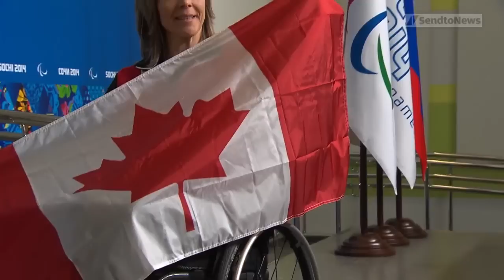Sonja Gaudet - Curler Paralympic Athlete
Transcript and Descriptive Text:

Logo: Patrimoine canadien / Canadian Heritage

Close-up of Sonja Gaudet in front of a parliament building in Ottawa. She's wearing Team Canada's white jacket, which has a wide red band across the front bearing the word CANADA in white letters. In the background, there are people in stands facing away from her and, all through the video, we hear voices murmuring softly and background music.

Sonja speaks to the camera. In the top right corner of screen the words "Sonja Gaudet, Paralympic Curler” appear.

Sonja: Well, sport is a very important tool that teaches us some incredible life lessons. You know, it builds confidence, courage. It takes a lot of determination and builds perseverance and it really creates a sense of belonging, a sense of self and belonging to something. Uhm, and all of those things, you know, growing up as a young athlete, a young teenager, but then even for myself,
Sonja is on the ice with two teammates in wheel chairs. She throws a stone. At the top of the screen is a banner indicating the score of the game between Canada and China: zero to zero / End 1. On the bottom is a banner with CAN (and the maple leaf) SONJA GAUDET / Lead  (a curling stone and the Paralympic Games logo / Tournament Accuracy 51%)

We return to Sonja in close-up.

Clips from a photo shoot with Sonja in the red Canada team jacket holding the Canadian flag behind her shoulders. Behind her on the right are Paralympic Games flags. The photographer leans in to take another picture and Sonja holds the Canadian flag in front of her.

Sonja: you know, using those lessons that we learned from sport after an accident or a challenge. We all have them. I mean, mine just happen to be visible, I’m in a chair. But we all have them. And so, sport’s that tool we can go back to and really utilize to reach those goals

Back to Sonja speaking to the camera.

Sonja: and strive for excellence through sport. So, there’s incredible life lessons within sport that, when you’re having a lot of fun and participating, you don’t even realize you’re learning them. Uhm, but, they’re life lessons we can use in our everyday lives.
Curling game. Three curlers, including Sonja, are on the ice.

Sonja: The Sport Canada funding has been an incredible support system, uhm, because, you know,

it replaces some of the income you could make if you weren’t participating in sport. Uhm, it allows you to be in the training venues rather than in the workplace.

Back to the game. Sonja throws a stone.

Sonja: Uhm, it creates a responsibility that you have to live up to, because you know you’re being supported

by the rest of Canada. So, it really puts that responsibility on an athlete as well, you know, when you know that people are putting the time and the money into you,

Spectators are on their feet in the stands, some wearing hats shaped like curling stones, waving Canadian flags and cheering on the Canadian team.

it pushes you to step up and really make the best of it.

Close-up of Sonja speaking to the camera.

Sonja: So, the proudest moment in my sporting career is, I was asked to be the flag bearer for the Canadian Paralympic team for the opening ceremonies just here in Sochi.

Shots of the Canadian team entering the stadium during the opening ceremonies. Sonja is in the foreground with the Canadian flag.

Sonja: So that was my, ya, fondest memory for sure. Totally honoured, totally proud to enter the stadium representing Canada. And, it really, uhm, was a message for me of the power of sport and what sport has

the power to do to overcome barriers, to unite, uhm, just that message of equality. And, at that moment, it wasn’t about competing for medals, it was just about the bigger picture of sport and

Clips from the opening ceremonies.

what we can do through the power of sport and spread that globally around the world. And that was a very emotional experience for me and I will never forget that experience.

Fade out.

Canada wordmark.